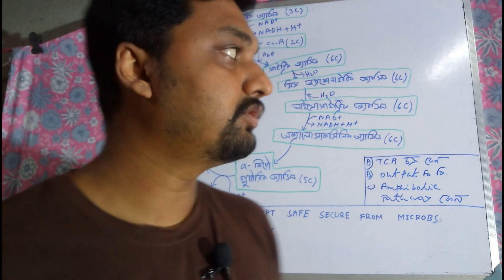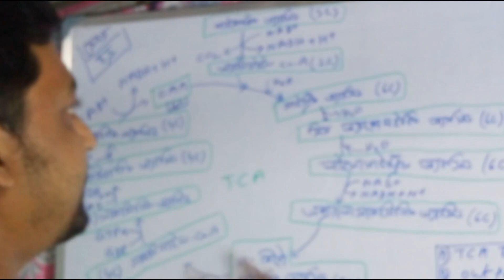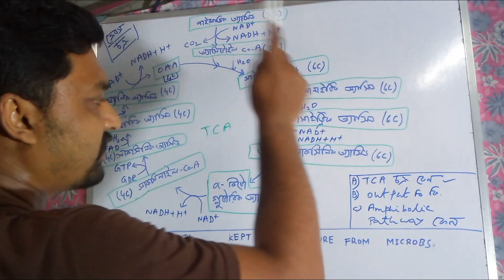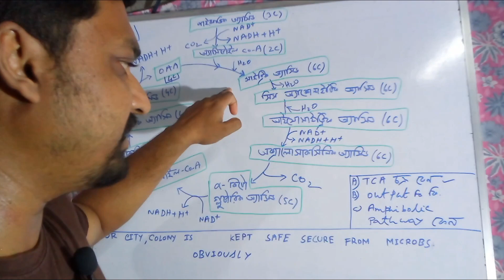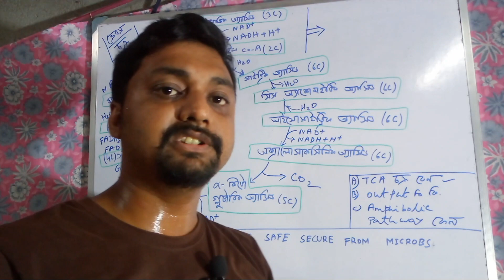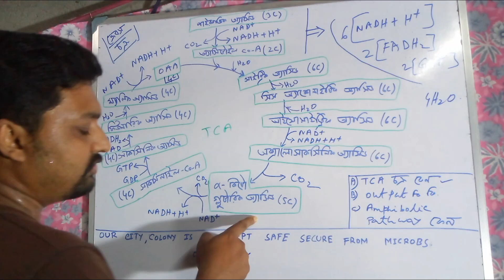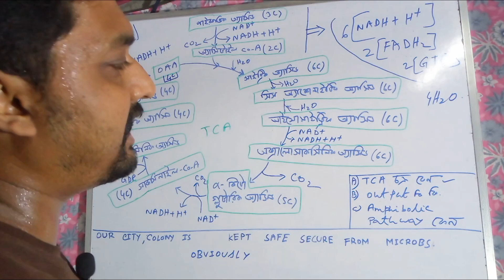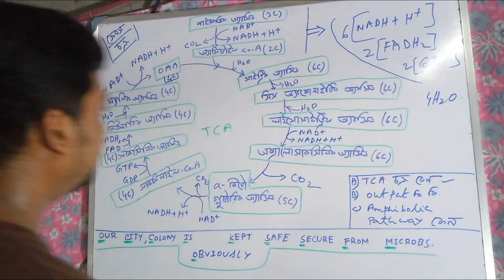Krebs cycle class 11 in Bengali West Bengal Board